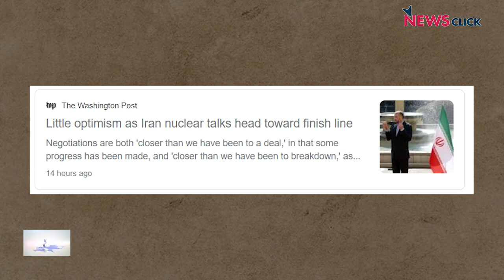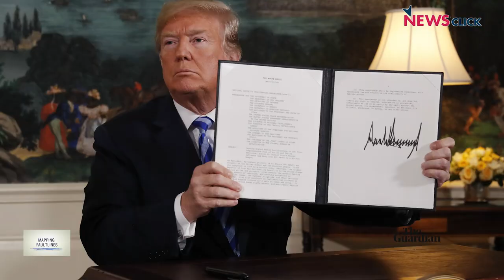Mapping Faultlines: Deal or No Deal?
In this episode, NewsClick's Prabir Purkayastha analyzes the Iran nuclear deal which seems to be in the final stages of discussions. He talks about the issue of nuclear enrichment, and the regional situation if an agreement is reached.